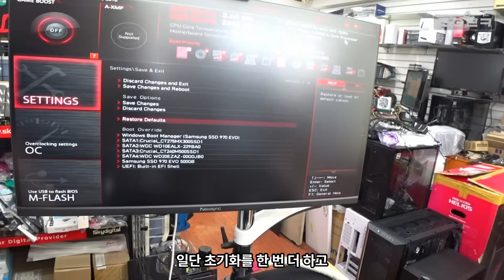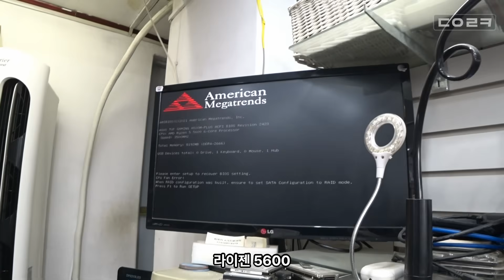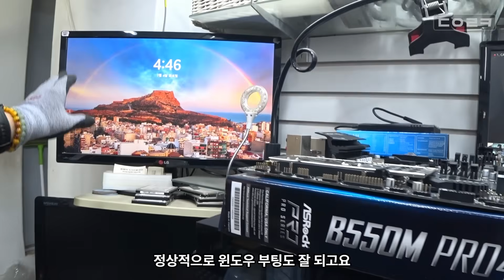이지디버그에서 CPU LED 불이 들어와요 | B450M 박격포 맥스 바이오스에서 좀 만지고 나서 안됨 | 컴퓨터 수리 매장 일상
감사합니다 ❤😊🎉